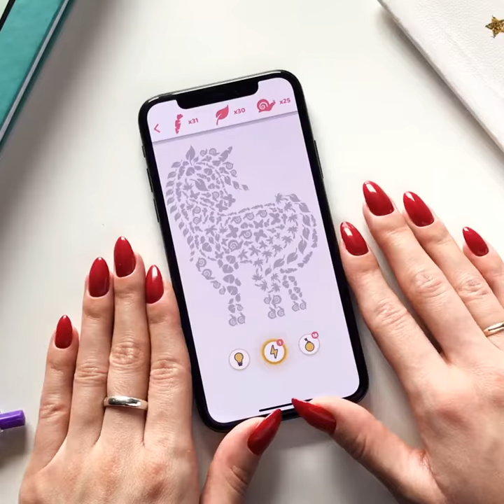20/03 021 V1 SR EN 1x1 30s